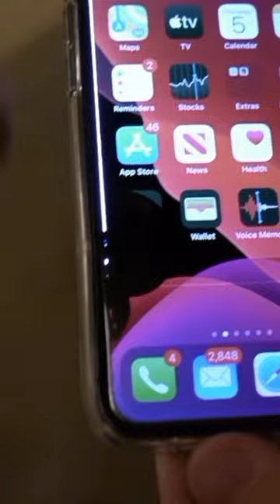DELHI MINI VLOG😘 -PART 27#shorts